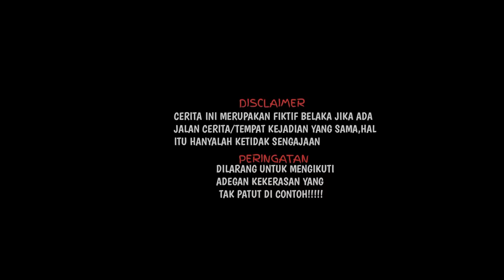PERSETERUAN GANK SHINIGAMI VS SUGOAKU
PERSETERUAN PART 3

PERSETERUAN
PART 2
PART 1

Suport--

PERINGATAN ❗
DILARANG UNTUK MENGIKUTI ADEGAN KEKERASAN YANG TAK PATUT DI CONTOH